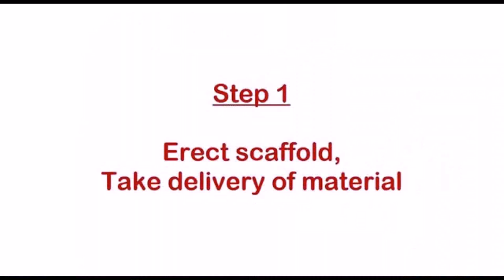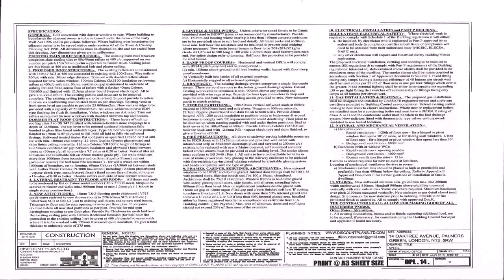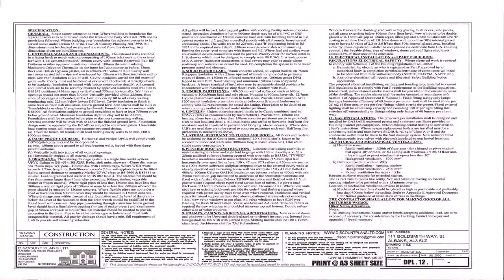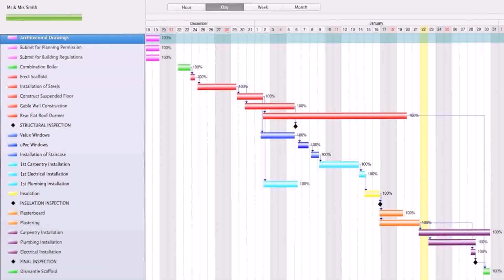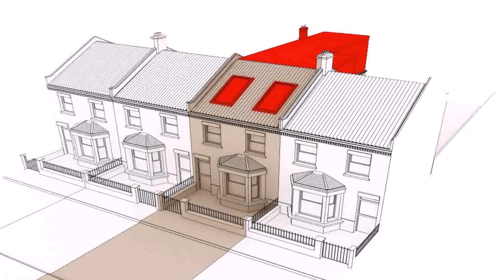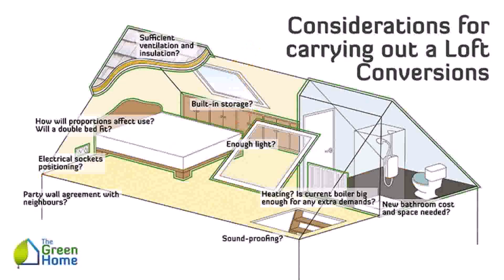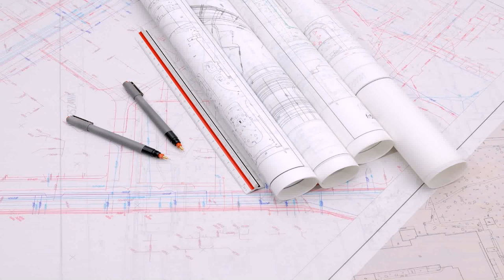Buy Car NY 5% DP